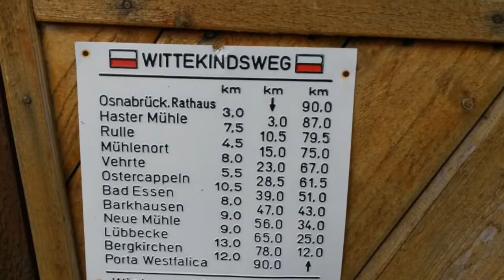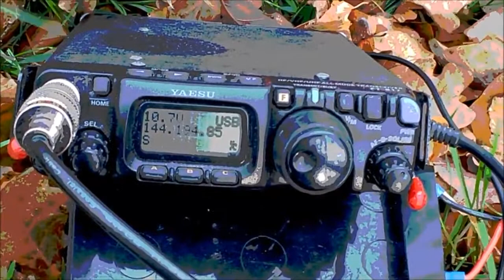DL4MFM in GMA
DL4MFM on GMA DA/NI-052 Stirper Berg in the Wiehen Uplands (German Mountain Award during AGCW VHF Contest 15-MAR-2014. This summit was former SOTA DM/NW-061.